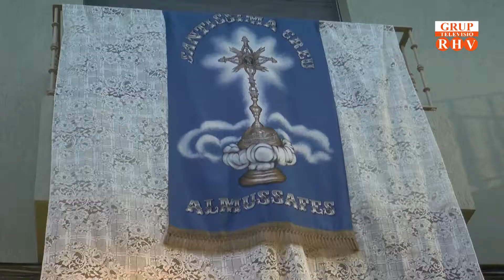Processó de la Santissima Creu d'Almussafes